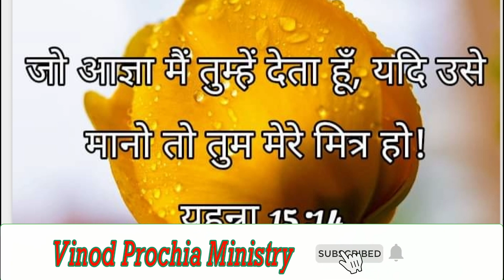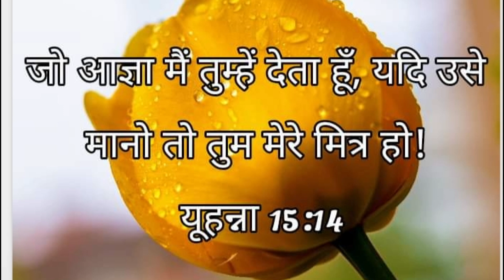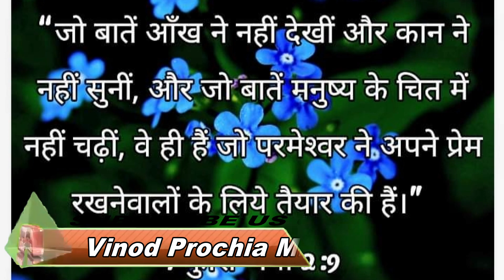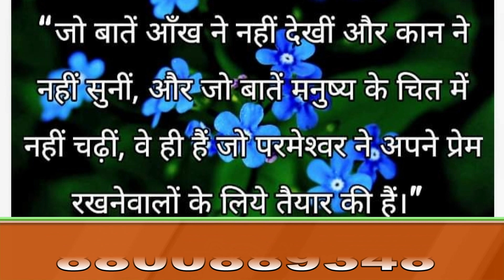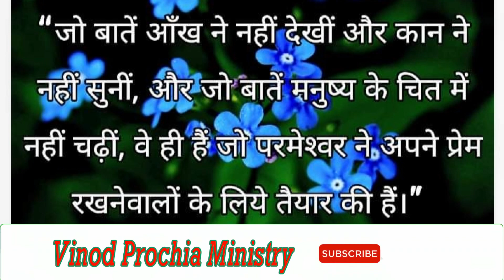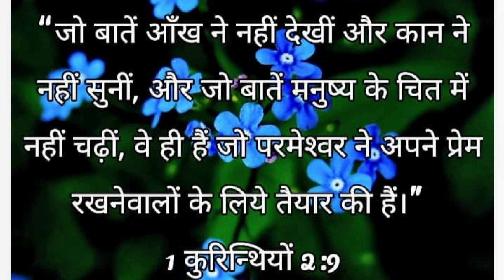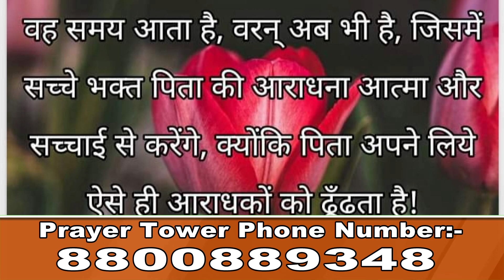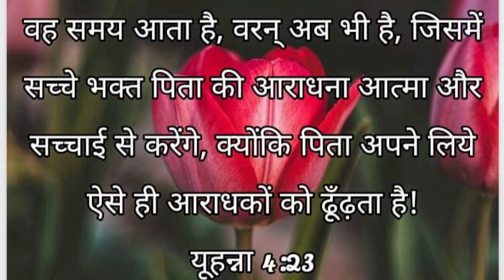दोपहर की प्रार्थना | afternoon prayer | Vinod Prochia Ministries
aaj ki dupaiher aap sab k liye aashisho ki dupeher hai is liye jada se jada sune or apni aashish k liye dusro ko bhi bhejo

Date - 3/9/2020

9:00 AM to 1:00 PM

6:00 PM to 8:00 PM